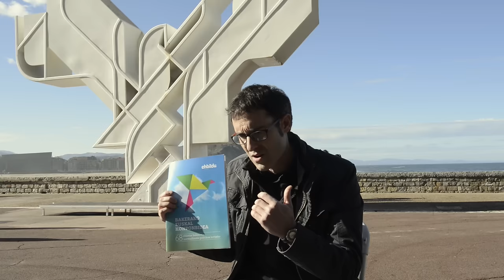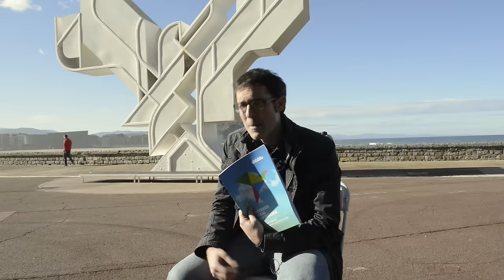EH Bildu presenta un plan de acción para conseguir la paz y la normalización política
EH Bildu ha presentado hoy en Donostia un plan de acción que tiene como objetivo conseguir la paz y la normalización política. El plan de acción contiene 68 medidas en 3 ámbitos:
- Pasado con memoria
- Presente en paz
- Futuro de convivencia democrática